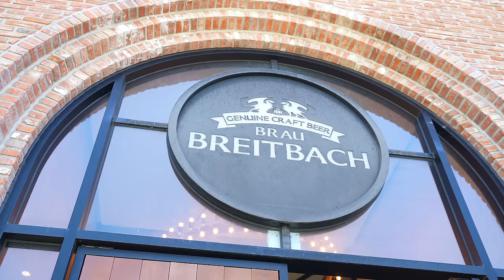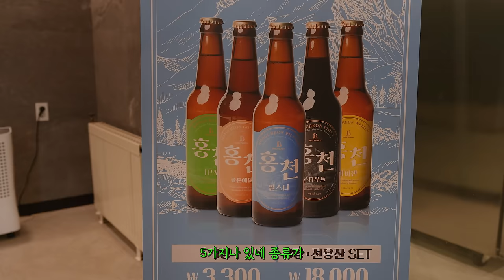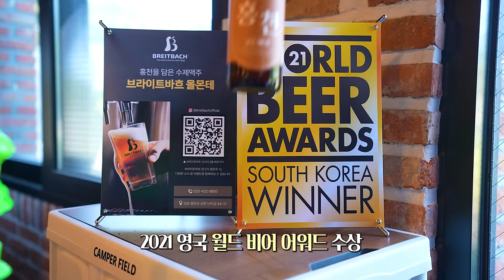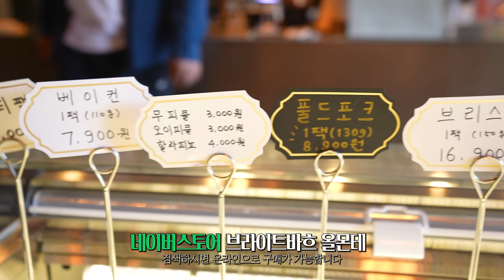만원에 맥주가 무제한인 축제가 있다고??(홍천 브라이트바흐)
홍천의 소식은 아래 인스타와 유튜브를 참고 해 주세요!

세상에!!만원짜리 잔을 하나 구매하면
맥주가 무제한인 축제가 있습니다
바로 홍천강 별빛음악 맥주축제!!
7월 31일~8월4일 진행되는 홍천강 별빛음악 맥주축제!!
(맥주 무제한 이벤트는 7월31일 전야제 한정 진행)
더운 여름밤 시원한 맥주가 있는 홍천강 별빛음악 맥주축제로 오세요!!

본 영상은 홍천군, 강원관광재단의 지원을 받아 제작한 영상입니다

이메일
인스타
jobswa